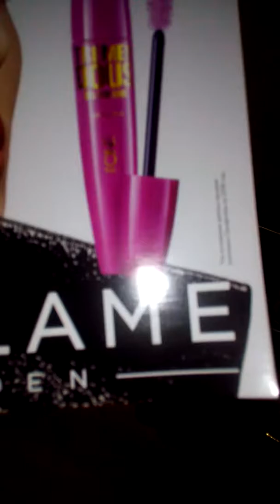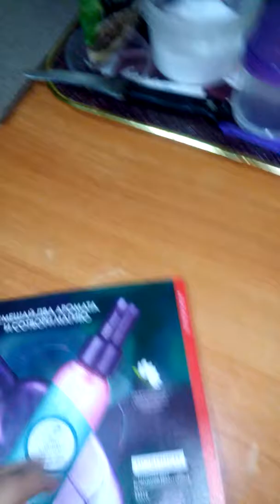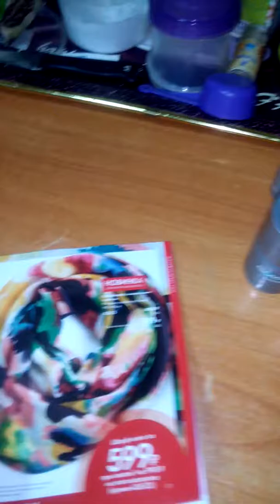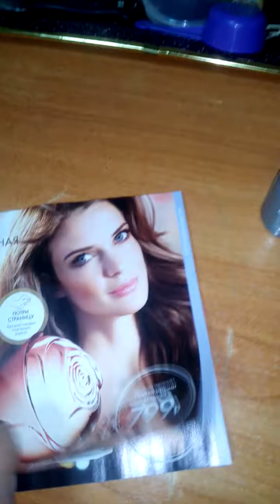Заказы из каталога 11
Разбираем новые заказы из каталога 11
Присоединяйтесь в нашу команду Мой Ватсапп Телеграмм 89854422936